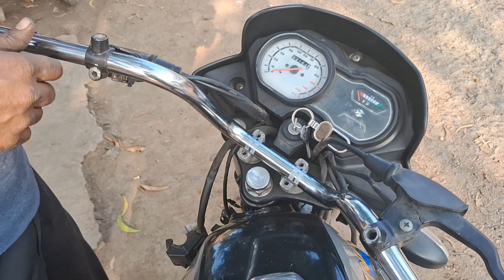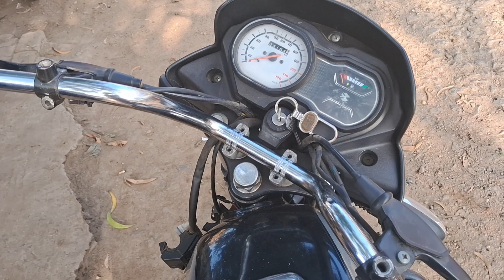বাজাজ প্লাটিনা বাইক হ্যান্ডেল চেঞ্জ।